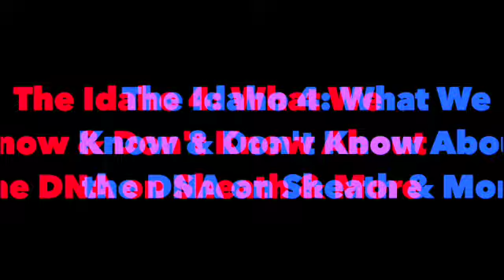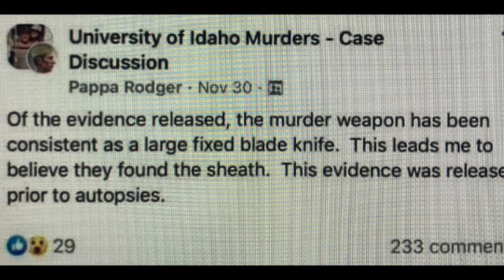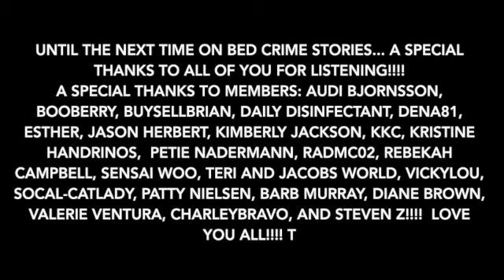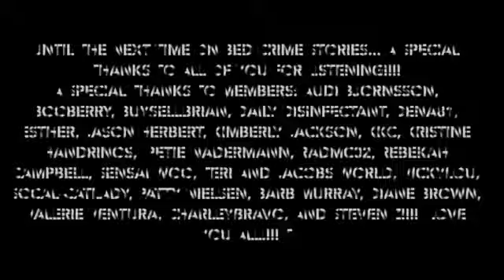The Idaho 4: What We Know & Don't Know About the DNA on Sheath & More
Today, I want to try and clarify what we know and what we don't yet know about that single source DNA found on the leather sheath that was on victim Maddie Mogen's bed. I will also touch on when I think suspect Bryan Kohberger realized that the authorities might be hot on his trail and why he began taking steps to prevent the authorities from getting access to his DNA.

Your options include:
1. Hitting that Thumbs Up Like Button after each video.

3. A channel membership (see main page of channel for “JOIN” button. I keep the price low because I know it’s a big commitment. I am eternally grateful to these kind, generous souls.

6. Super Thanks in the Comments Section.

8. BED CRIME STORIES MERCHANDISE